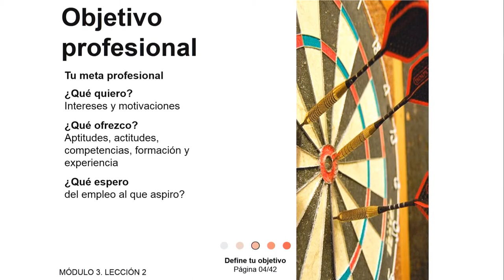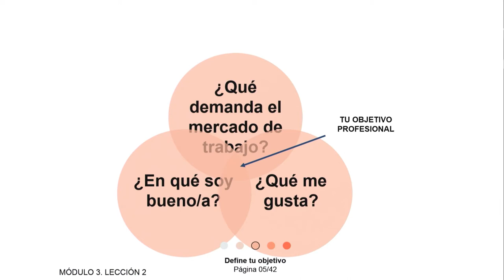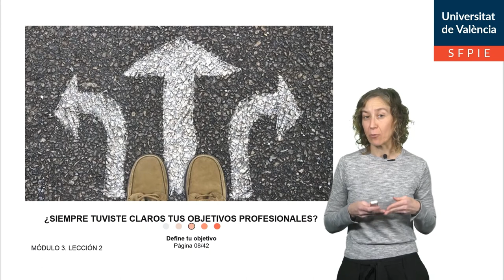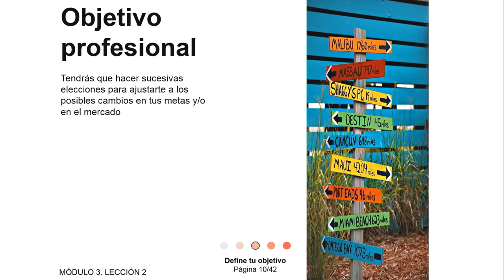3.2 Objetivo profesional